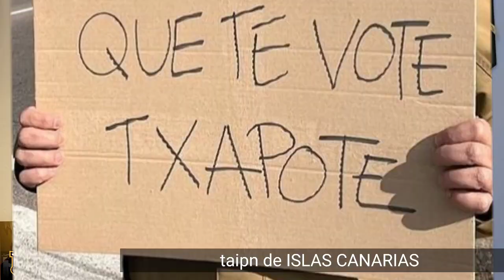👍 MEJOR sin título que.me.censuran..SOLO DE PONERLO , PUES NO VEAS EL.CONTENIDO